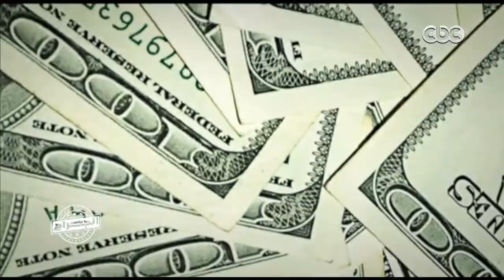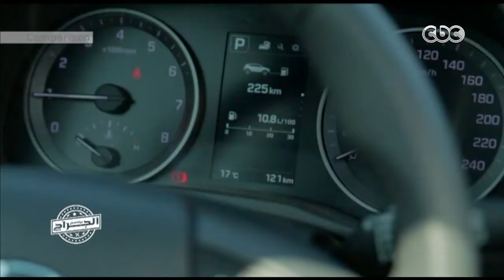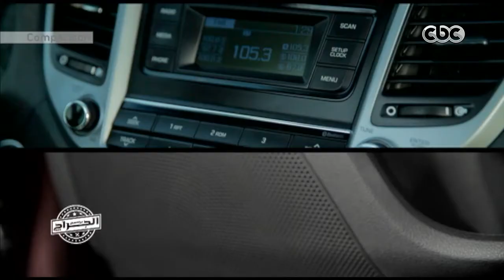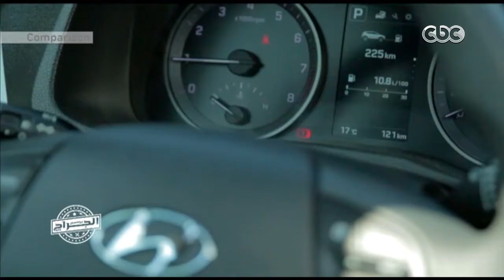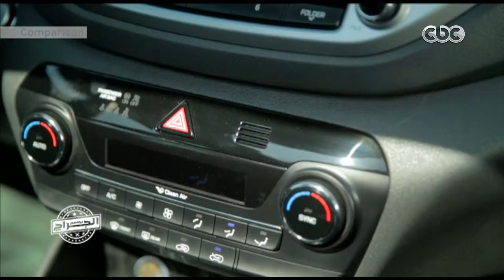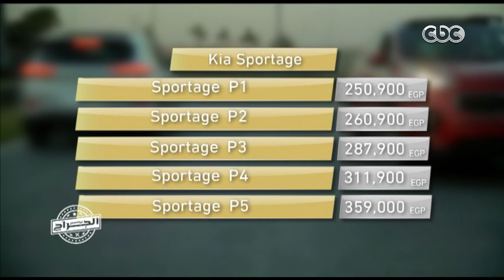الجراج | أزمة أرتفاع الدولار وتأثيرها على سوق السيارات | الجزء الثانى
الجراج |  أزمة أرتفاع الدولار وتأثيرها على سوق السيارات | كاملة